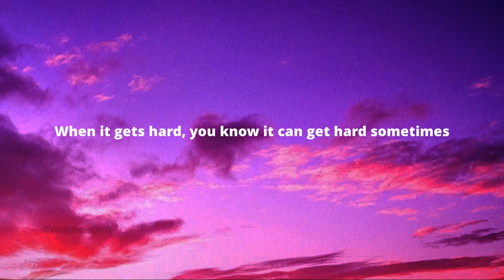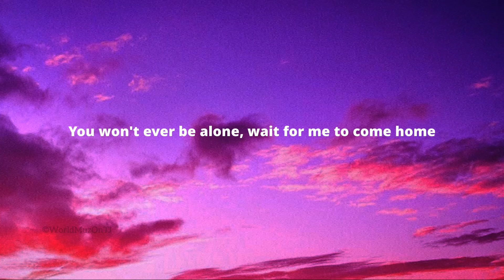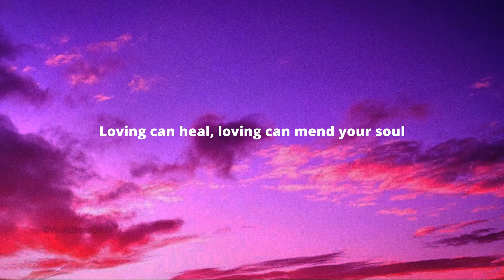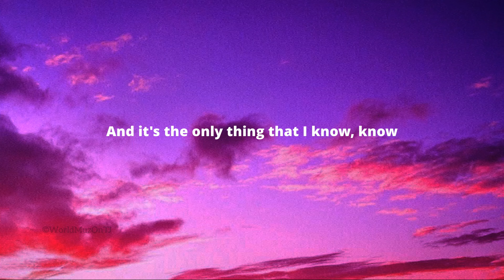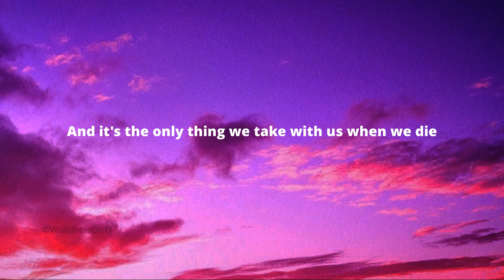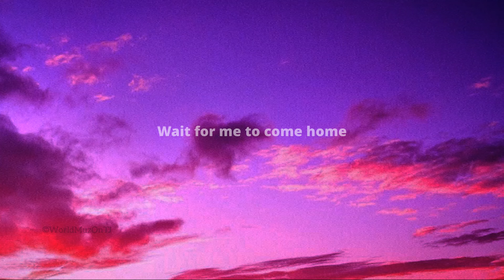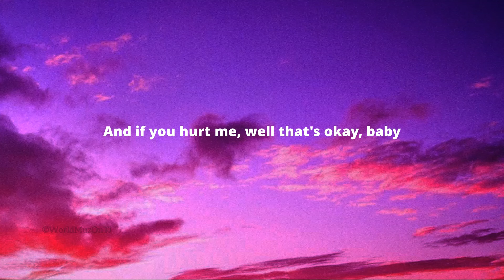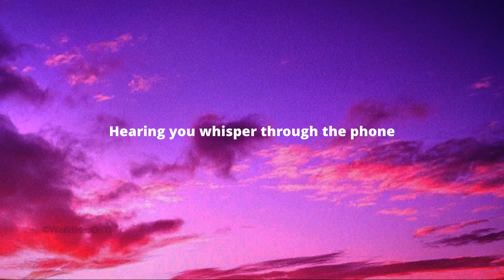Ed Sheeran Photograph Lyrics